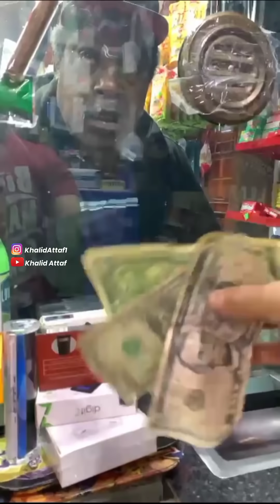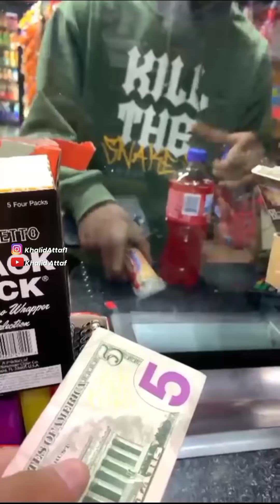I threw my customers a way more higher price than I was supposed to. ( HOOD EDITION)😂😂